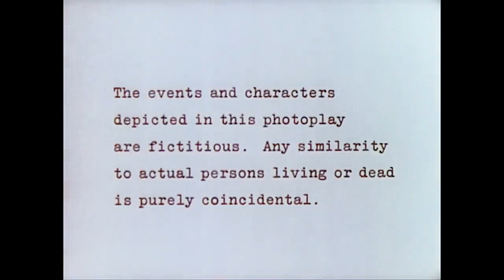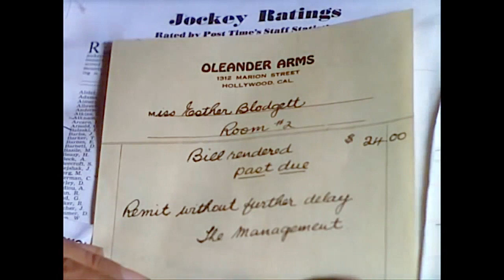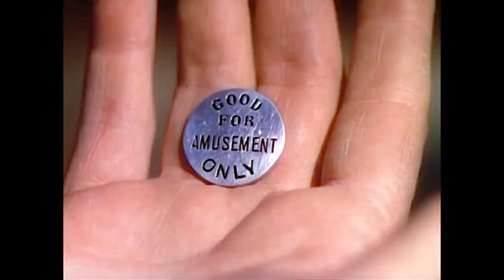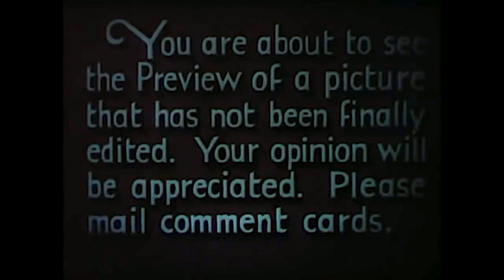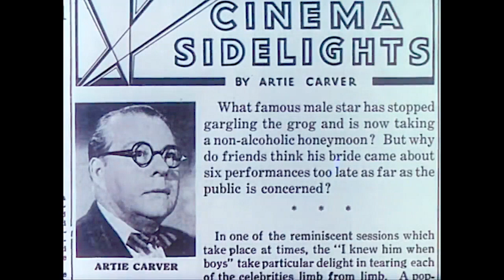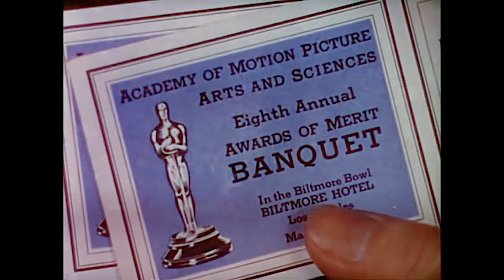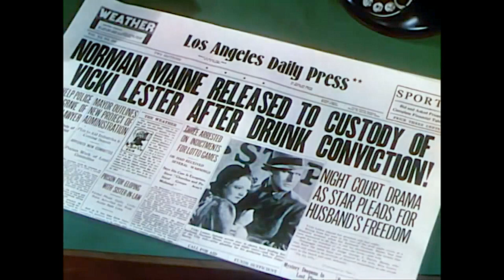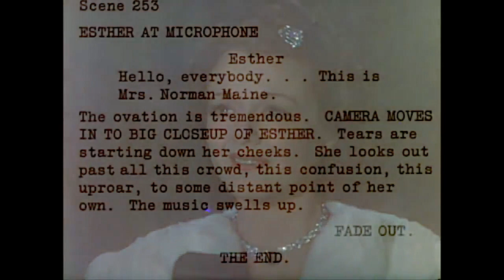A Star is Born | 1937 - FREE MOVIE! Good Quality - Drama/Romance: With Subtitles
"Is the price of stardom a broken heart?"

It takes a lot of time, effort and computer life in order to do this. The more that is received the greater amount of improved films will be made available on this channel. I owe you one...so let me know what kind of films you would like and I will do my best to get them uploaded for you to watch!

A STAR IS BORN: Short Summary - A young woman comes to Hollywood with dreams of stardom, but achieves them only with the help of an alcoholic leading man whose best days are behind him.

A STAR IS BORN: Full Synopsis - When a young actress (Janet Gaynor) arrives in Hollywood with hopes of stardom, a chance encounter places her under the wing of older actor Norman Maine (Fredric March). Adopting the stage name Vicki Lester, she co-stars with Norman in a major motion picture, but his success is clearly fading even as her career begins. After the couple wed, Vicki's fame continues to grow, but Norman descends into alcoholism, and she must decide between pursuing her dream and caring for him.

Directed by William A. Wellman. Produced by David O. Selznick.
Written by William A. Wellman, Robert Carson, Dorothy Parker
Alan Campbell. Music by Max Steiner. Cinematography W. Howard Greene. Edited by James E. Newcom, Anson Stevenson
Starring Janet Gaynor as Esther Blodgett/Vicki Lester, Fredric March as Norman Maine, Adolphe Menjou as Oliver Niles, May Robson as Grandmother Lettie, Andy Devine as Daniel "Danny" McGuire, Lionel Stander as Matt Libby, Owen Moore as Casey Burke, Peggy Wood as Miss Phillips, Elizabeth Jenns as Anita Regis, Edgar Kennedy as Pop Randall, J. C. Nugent as Mr. Blodgett, Guinn "Big Boy" Williams as posture coach, Clara Blandick as Aunt Mattie (uncredited), Lillian Harmer as wardrobe woman (uncredited), Carole Landis as girl in beret at Santa Anita bar (uncredited), George Chandler as Delivery Man (uncredited).

A Star is Born 1937 - Good Quality: With Subtitles - Drama/Romance